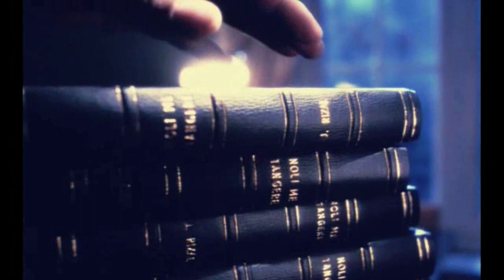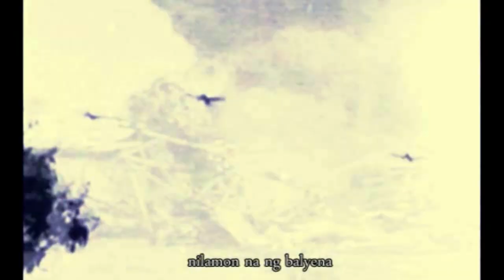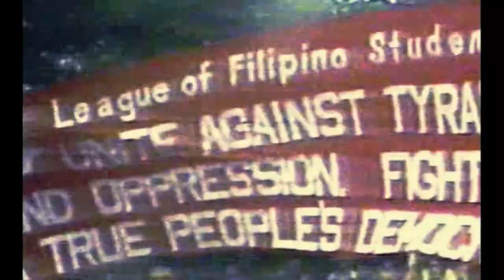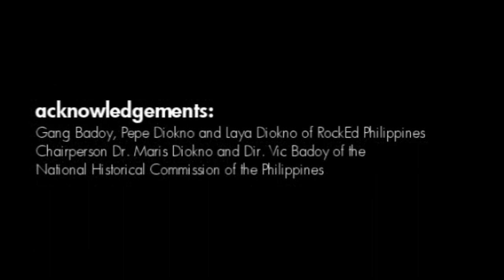Xiao Videos: Bungo sa Bangin by Ely Buendia (Rock Rizal)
A music video on the history of women in the struggle for Philippine freedom

Concept by XIAO CHUA (consultant for Rock Rizal)
Directed by Samantha Masigan

Isang music video ukol sa kasaysayan ng kababaihan sa pakikibaka para sa kalayaan ng Pilipinas, sa mga lalaking bayani na tumulong sa pagpapalaya ng kababaihan ng mga Sisa sa ating lipunan, at sa mga Gabriela Silang na nag-angat ng imahe ng babae mula sa pagkabusabos.  Alay namin kay Ma'am Gang Badoy, sa ating Araw ng Kasarinlan, sa ika-151 na kaarawan ni Jose Rizal, at sa mga guro ng kasaysayan.

Video Sources:
JOSÉ RIZAL (Directed by Marilou Diaz-Abaya, 1998)
A DANGEROUS LIFE (1988)
ANG PAMBANSANG AWIT NG PILIPINAS (1999 and GMA-7 2010)
ANG TAO SA PISO (Directed by Matt Baguinon, 2011)
BATAS MILITAR (Foundation for World Wide People Power and ABS-CBN, 1997)
EDSA 25:  Sulyap sa Kasaysayan (Written by Angela Blardony Ureta, ABS-CBN, 2011)
KUWARESMA (Bookmark, Inc.)
MEMORIES OF A FORGOTTEN WAR (Directed by Sari Dalena and Camilla Griggers, 2001)
SAKAY (Directed by Raymond Red, 1993)
TAGUMPAY:  Beteranong Pilipino Noong Ikalawang Digmaang Pandaigdig (Written and directed by Xiao Chua, PVAO and PHA, 2010)
WAR CRIMES IN MANILA (Filmed by USMC Captain David B. Griffin, 1945)

Acknowledgement:
Gang Badoy, Pepe Diokno and Laya Diokno of RockEd Philippines
Chairperson Dr. Maris Diokno and Dir. Vic Badoy of the National Historical Commission of the Philippines

Walking History Productions, April 2012

In 2011, Ely Buendia contributed to Rock Ed Philippines and celebrated Jose Rizal's works using his song "Bungo Sa Bangin". It features Pepe Smith on drums, Kat Agarrado of Sinosikat? and Sarah Gaugler of Turbo Goth on backing vocals, Nitoy Adriano of The Jerks on lead guitar, Paolo Peralta of The Camerawalls on rhythm guitar and synths, and Niño Mesina of Afterimage on bass. Sandwich, The Dawn, Aiza Seguerra and many other OPM artists contributed to Rock Ed Philippines as well.

Sisa, tuwing umuula'y nababalisa
Dasal mo ba'y wala nang bisa
Nagiisa sa alaala ng pag-asa

Sisa, ano ang dahilan ng pagdurusa
Humihiyaw na parang itim na pusa
At kusang gumagapang tungo sa

Bangin
Gagaling ka pa kaya

Sisa, ihele ang punit-punit na blusa
At nariyan na ang mga turista't segurista
Amoy gasolina

Balita, hiniwa ng bala ang barikada
Nagkita ang bayoneta at bituka
Ang martsa tuloy tuloy sa dulo ng

Bangin
Gagawin ko ang lahat

Mga bata, kay hirap bigkasin ng abakada
Pumila sa labas ng embahada
Disgrasya, nilamon na ng balyena

Isla, binalot binagsak at binalasa
Kailan ba matatapos ang kwaresma
Ang dila, nakakadena

Papawirin, papawi rin
Tatawirin, tatawirin ang bangin

Written by Ely Buendia
Produced by Ely Buendia and Robert Javier
Vocals Ely Buendia
Drums Joey "Pepe" Smith
Backing vocals Kat Agarrado and Sarah Gaugler
Lead guitar Nitoy Adriano
Rhythm guitar and synths Paolo Peralta
Bass Nino Messina